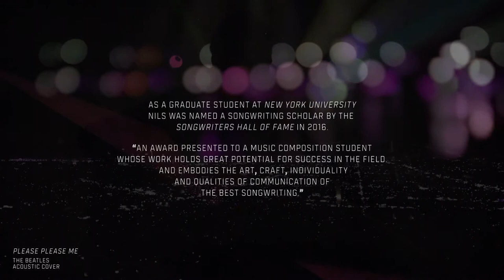Nils Becker EPK Reel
Music video by Nils Becker performing Walk This Road Alone, Trigger, Masterpiece, and Please Please Me. (C) Nils Becker